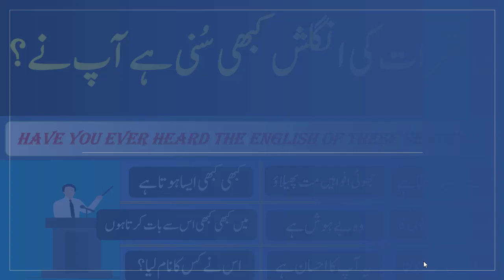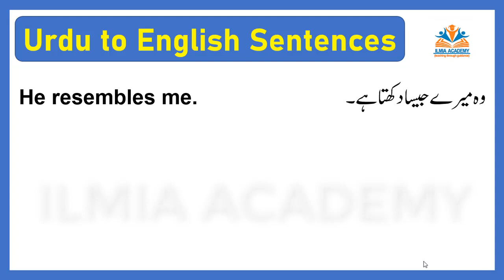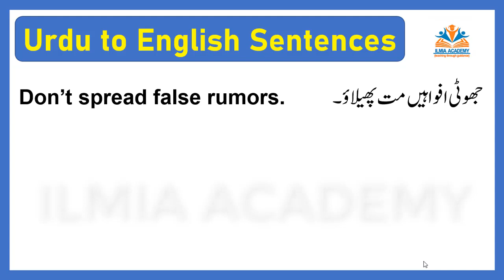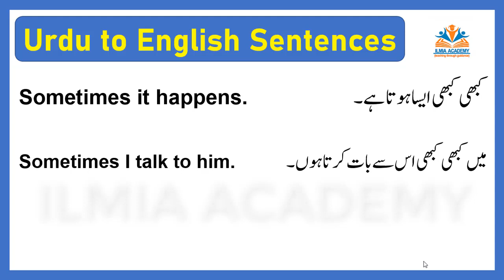Have You Ever Heard The English Of These Sentences?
In this video, we shall learn the English of the sentences which are known to few people. Just do speaking practice of these sentences for being fluent in English language.